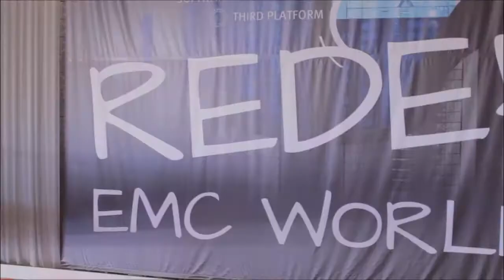Terri McClure, ESG | EMC World 2014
Terri McClure, ESG, with Dave Vellante and Jeff Frick at EMC World 2014

Terri McClure, Senior Analyst, ESG, recently talked to Dave Vellante and Jeff Frick at theCUBE at just concluded EMC World 2014, in which she spoke on changing role in IT, increase in enterprise file sharing and the role of EMC’s Syncplicity in enterprises.

The interview started with Vellante asked the current trends of file sharing in corporate world. McClure said corporate File sharing application usage is expanding throughout organizations. She said that online file sharing and collaboration application usage was limited to departmental or groups, but over the last years more and more organizations using sync and share applications in the cloud to collaborate.

Almost 84 percent of people are using either a public or hybrid cloud for file sharing.

She provided the reason for people going in-house is that enterprises have invested heavily in their IT infrastructure, and they want to leverage it.

“Customers made big investment in Isilon, big investment in NetAPP, existing file storage system, document management systems like SharePoint, Documentum, and they are not going to throw that away because people need mobile access to their data.”

McClure added customers are increasingly interested in the ability to integrate solutions with their existing storage solutions through hybrid or private cloud online file sharing deployments, and want increased flexibility with other existing tools.

Unlock the data with Syncplicity

At EMC World 2014, there was plenty of talk about EMC’s Syncplicity file-sharing product. In a mobile world, where employees want to be able to access files without VPN at their smartphones, the file sharing and sync market continues to taking momentum. McClure said that Syncplicity’s cloud-based file management lets enterprise users securely access and synchronize files and use applications on various devices.

EMC Syncplicity users will now be able to access and share content via mobile devices, regardless of where files reside. She said EMC has announced the Syncplicity Connector for SharePoint, which allows you to access SharePoint files directly from the Syncplicity app installed on mobile devices: This allows remote workers to use a single interface to access data by increasing productivity and efficiency. Another important aspect is the public release of InfoArchive, a suite dedicated to the storage of data agnostic applications that optimizes the flow of documents, reducing complexity and therefore lowering the cost and level of risk.

Security concerns post Snowden

McClure said Syncplicity, which competes with services such as Box and Dropbox, is designed to help enterprises make content easily available. But when it comes to security, stronger rights management tools and putting strict controls on how people can use those files are still missing. EMC needs to explore as how to capture, control and manage all the data that are leaking out from enterprises.

When asked about the Box S-1 report, she said only 7 percent of its 25 million users are paying users and rest are free users. People are concerned about security post Snowden effect and EU customers don’t want to place a data center in US. It is important to understand what is behind these numbers and what Box and other file sharing providers can do to drive revenue up and costs down.